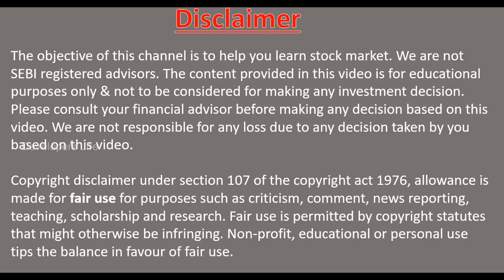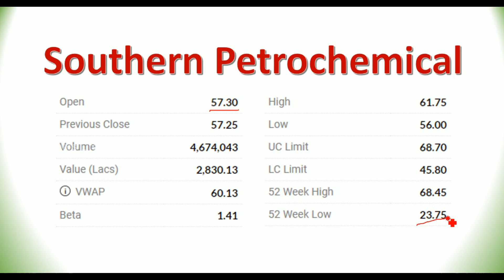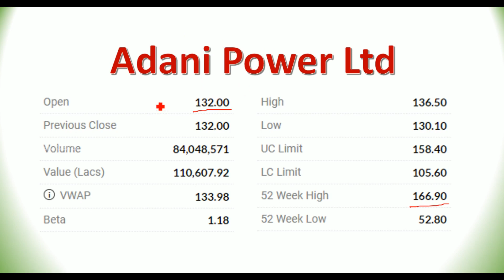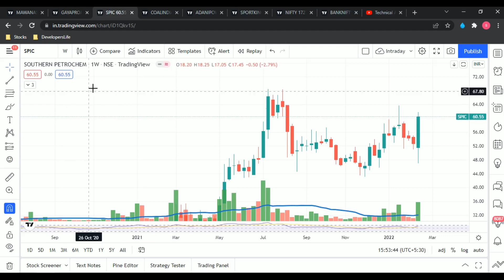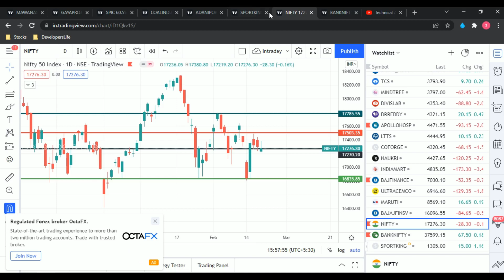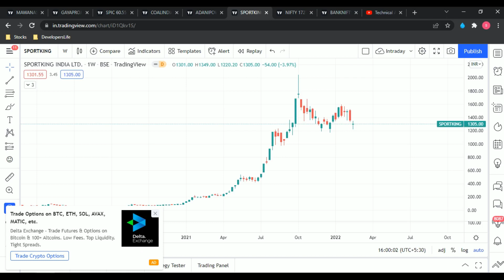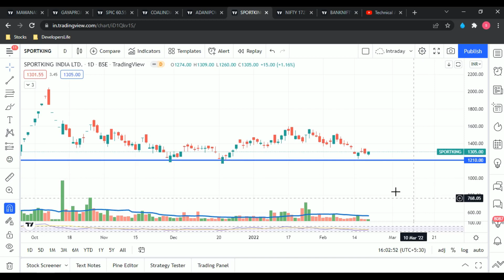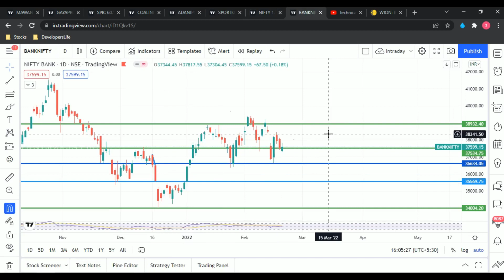Important Stocks to Buy Now - Feb 2022| Swing Trading Stocks to Buy Now | Developers Life | Sena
In this video, I explained Important Weekly Breakout Stocks to Buy Now.
You can consider these stocks as swing trading stocks.

Penny Stocks
penny shares
Top 5 Penny Stocks for September
Best Penny Shares to Buy Now
Strong Penny Stocks to Buy Today
Vodafone Share Latest News, India Share Latest News
stock tips
intraday calls
nifty tips
stock market tips
stock advice
trading tips
intraday shares
100 accurate intraday tips
stock advise today
the best advice for the stock market
Indian broker
the best broker for online trading in India
trade advisor
best trading website India
top brokers
trading signals
currency market in India
equity portfolio
equity investment